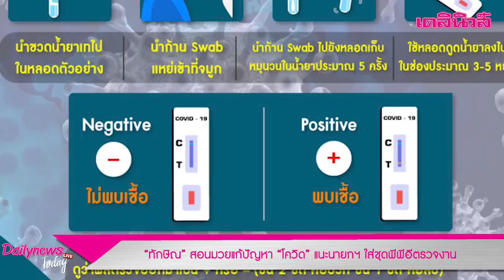“ทักษิณ” สอนมวยแก้ปัญหา “โควิด” แนะนายกฯ ใส่ชุดพีพีอีตรวจงาน | เดลินิวส์